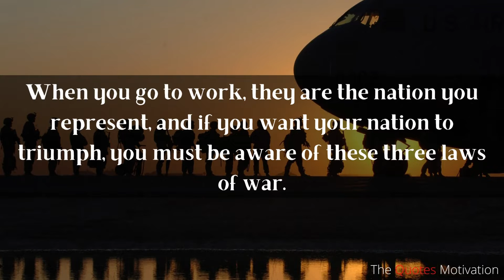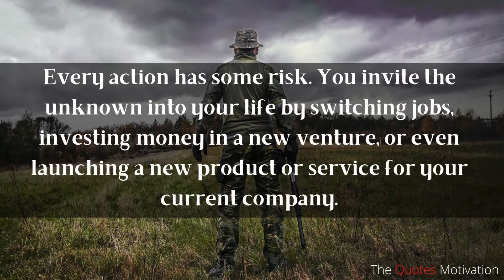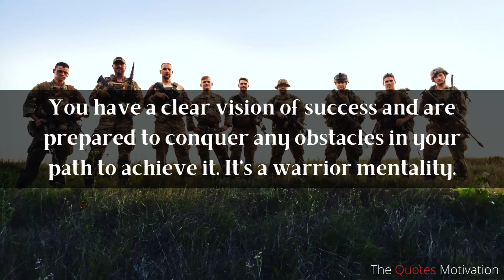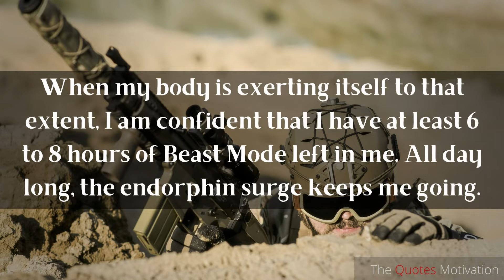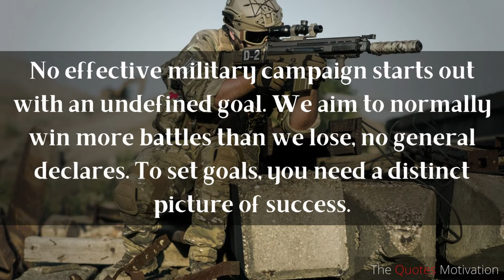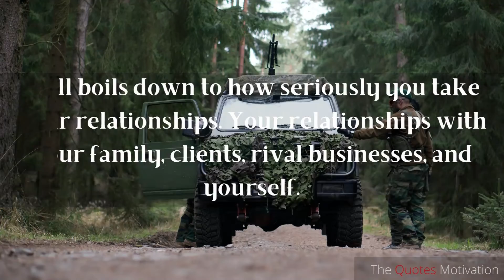The Warrior Mentality (Motivational Video) Everyone should Listen This!!! | The Quotes Motivation.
Enjoy "Warrior Mentality" Motivational Video and get Motivated.

A warrior is completely focused, disciplined, and aggressive not out of selfishness, but on behalf of others. In your situation, your president is your client, your boss, or your customers. Every general has a president to whom they must answer. When you go to work, they are the nation you represent, and if you want your nation to triumph, you must be aware of these three laws of war.

► Read Think Like a Warrior: The Five Inner Beliefs That Make You Unstoppable

► Read Warrior, Magician, Lover, King: A Guide To The Male Archetypes Updated For The 21st Century: A guide to men's archetypes, emotions, and the development of the mature masculine in the world today

► Read Warrior Mindset

1) Budget OnePlus 9 Pro Morning Mist, 5G Unlocked Android Smartphone U.S Version,12GB RAM+256GB Storage,120Hz Fluid Display,Hasselblad Quad Camera,65W Ultra Fast Charge,50W Wireless Charge,with Alexa Built-in
2) Budget Eyebrow Trimmer & Facial Hair Remover , 2 in 1 Portable Rechargeable Painless-Precision Eyebrow Trimmer Eyebrow Razor Tool with Built-in LED for Face Lips Nose Facial Hair Removal
3) Budget Adidas Originals Men's Superstar Sneaker

warriors motivation

► Join me and 3 Cr Indians on Groww to invest in Stocks and Direct Mutual Funds. Create your free demat account by using this

We hope you enjoyed "Warrior Mentality" Motivational Video   a lot of time and effort was invested in it..